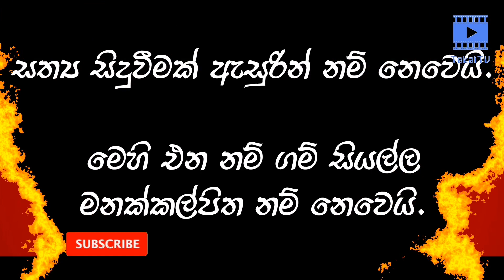නෝටි සෙහානි - Mobile short cartoon (Cartoon - 01)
Animated - Chamara Gunawardhana
Cartoon - Naughty shehani

අලුත් වැඩකින් එන්න හිතුනා. මම හැදුවා cartoon එකක්. සම්පුර්ණයෙන්ම phone එකෙන් හැදුවේ. ඉස්සරහට හොද වැඩ ගොඩක් කරන්න ඉන්නේ.